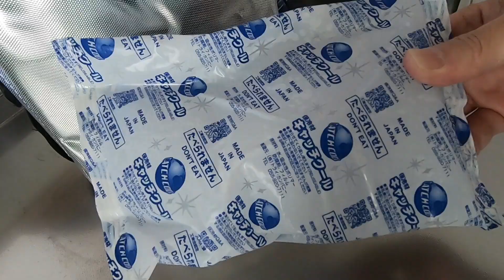【アウトドアコーヒー/チェアリング】地元の河川敷でアイスコーヒーとケーキでアラカンおっちゃんが一人アウトドアカフェタイム 2021.06.07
2021年6月7日、アラカンおっちゃんの僕が、アウトドアでチェアリングしながら外カフェを楽しもうと、地元の河川敷(藤崎町平川河川敷)へ行ってやってみました。

以前からやってみたいと思っていた、アウトドアでのカフェタイム、初の外カフェ&チェアリングでしたので、手探りで挑戦してみました。

なんとなくこんな感じでいいかな、という感触みたいなものをつかめましたので、いろいろな場所に出掛けて行ってやってみようかなと思っています。

キャンプは道具の準備や知識や一晩泊る時間を作る必要があるけれど、チェアリングでの外カフェなら、それほど準備も必要ないし、時間も数時間作れればできるので、気軽に自然やアウトドアを楽しむにはいい方法かなと思いました。